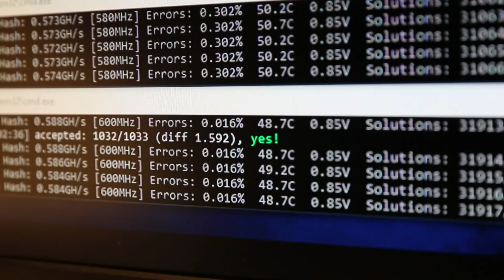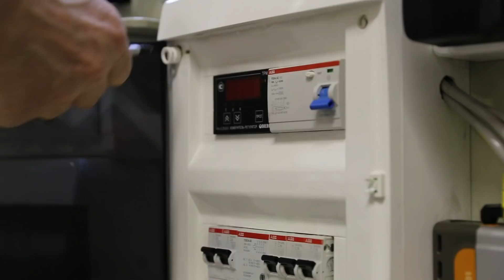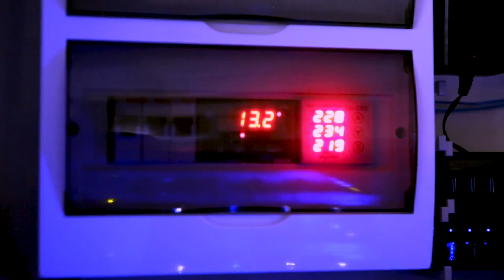FPGA.Таджики заходят в майнинг. Иммерсионное охлаждение.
Продолжаем экспериментировать с различными битстримами для FPGA карт в иммерсионном охлаждении. Победитель конкурса на самую креативную систему охлаждения для майнинга. Крипта растёт, иммерсионный майнинг набирает популярность.